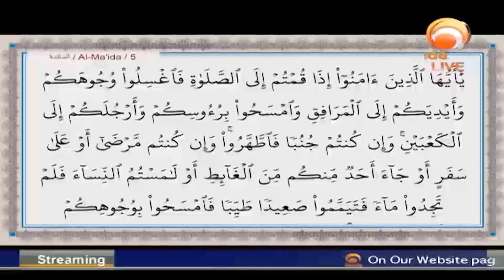Performing Wudu while making ghusl with extra reward#islamqa Dr Muhammad Salah